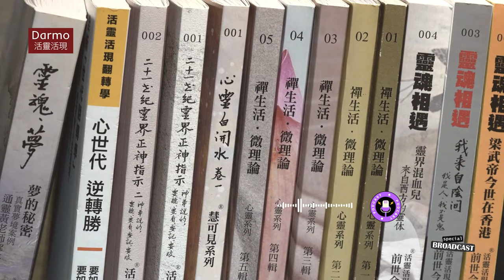為什麼是黑兔年？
DarmoStory
活靈活現生活小故事
有CC字幕(中文)可開啟。
小編在這系列的節目裡，藉由短短的幾分鐘，和大家分享生活中、節慶或節氣裡、當下時事等等的小故事。
第一集：
今年是兔年，現在這個年節氣氛正濃。
去年虎年的時候大家說黑虎年，今年是兔年，大家又說黑兔年，到底是什麼流行密碼小編沒掌握住？
小編實事求是，
詢問了黃老師，
透過靈學的角度來看，
為什麼把每年的生肖冠上「黑」，
很快就有了解答！
大家也不需擔心，
有主神、靈體在，
神力天團和我們三體合一，
兔年一定鴻兔大展！，